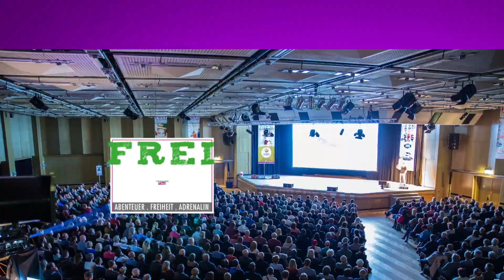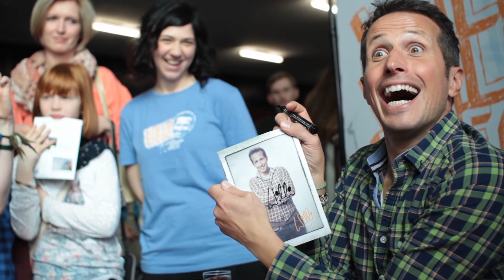Trailer | Freiträumer Spezial Plauen 2017